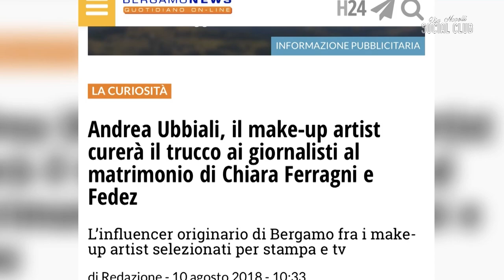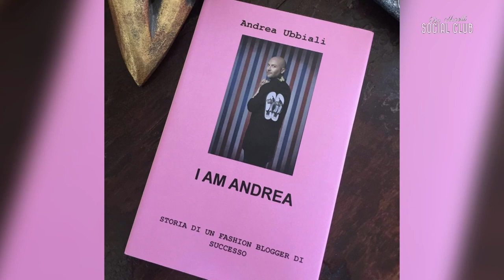TOP CLUB | Andrea Ubbiali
Ospite alla trasmissione Via Novelli Social Club l'imprenditore digitale e make up artist Andrea Ubbiali. Originario di Zanica, in provincia di Bergamo, vanta un profilo Instagram con oltre 150.000 follower sul quale pubblica consigli di stile e bellezza. Il suo ruolo di fashion expert gli ha permesso di collaborare con diversi personaggi del mondo dello spettacolo.
"La moda è un viaggio e dietro ogni singolo capo esiste un mondo" - espressione che descrive perfettamente il concetto di moda di questo giovane bergamasco.
Andrea è anche scrittore: ha pubblicato il libro "I am Andrea. Storia di un fashion blogger di successo", un testo autobiografico che chiarisce e illustra le tappe per il successo nel mondo dei blogger. Grazie ai suoi follower e ai suoi introiti è stato classificato tra i 100 giovani imprenditori italiani di successo anche all'estero.